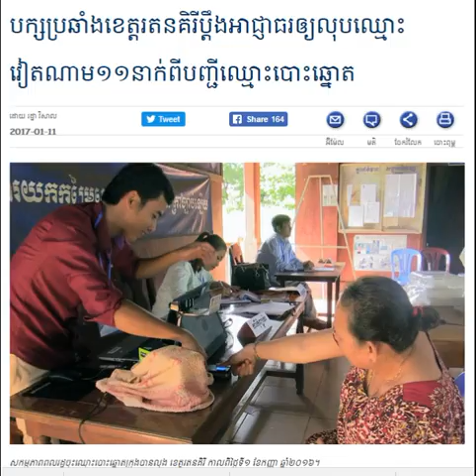Radio Program: WKR Khmer Evening Wednesday 01/11/2017